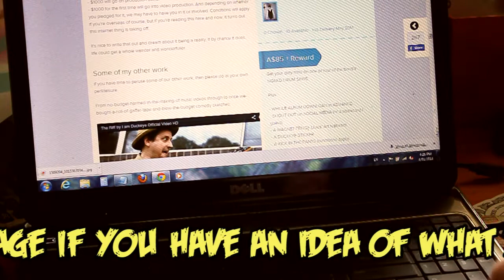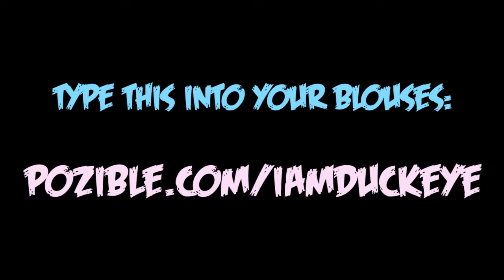Duckeye's Pozible Update #16 Pledge Instructional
Even a mere $10 in support will get you in the album credits regardless of us reaching our target. You rule!

Pozible Supporters:

Jeffrey Husoy
Dana Roskvist
Mischka G Lewry
Shaun Johnson
Robin Collins
Michelle Sarah McMillan
Damien Benton
Adam Shahine
Alicia Borley
Shane Berends
Nikki Glazier
Greg Dimmock
Anonymous
Dima Shafro
Ryan Wakeling
Rochana Haycroft
Jessica McKenzie
Lee Chatterton
Kingy
Mel Tipping
Gabrielle May
Rachel
Dolly Pop
Dugald McLachlan
Keith Monkey
Katie Flower
Matt Corrigan
Christian Carter
Kacey
Topher Boulton
Justin X11 Sandwiches
Elyse Jamieson
Samantha Spence
Ryan Page
Steve Murphy
Matt Browne
Arthur Wasiak
Carolyn Rasmussen
Pardol Puddle Pardon
Ben Haycroft
Fiona Whitling
Serenity Rocknrollbrat Furjan
Alicia Borley
Anita Aronsten
Kylie Sass
Jimi Norrstrom
Anita Pettinato
Chris Mierzejewski
Cameron Menegoni
Duncan campbell
Dave Hutchinson
Shantala Johnston
Marc Barrington
Graeme McBain
Kelly Arnott

And probably more by the time this is released...

THANK YOU, we know it can be difficult.

TROLL OUR FACEBOOK!

GET AMONGST IT!!!

Duckisode 119